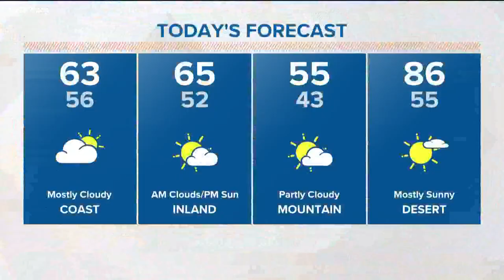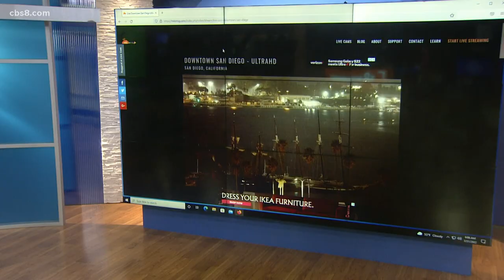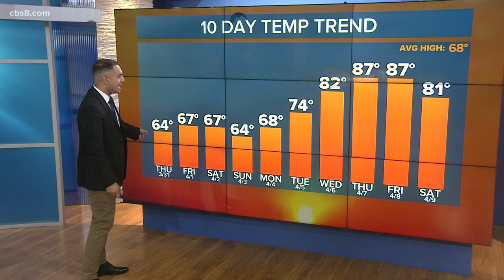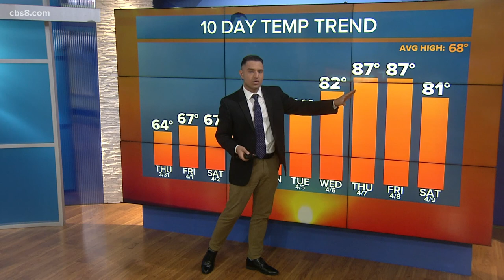San Diego's top stories for March 31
In this update we cover the investigation into the officer involved shooting in San Carlos, we look at Cesar Chavez Day and a look ahead to the weekend forecast.